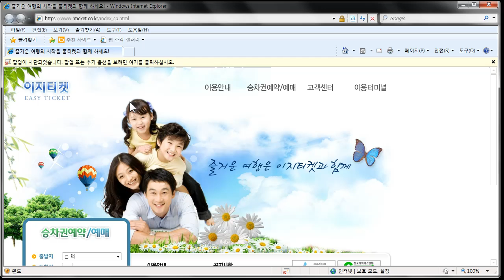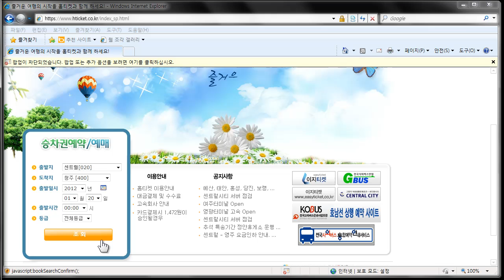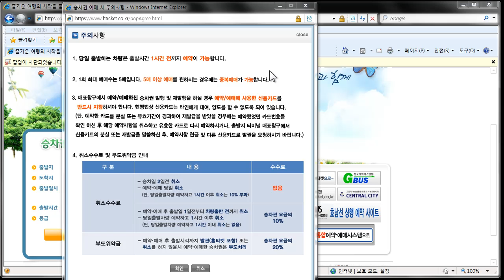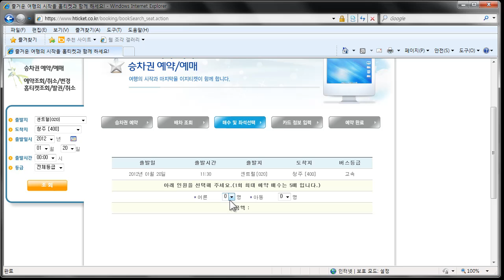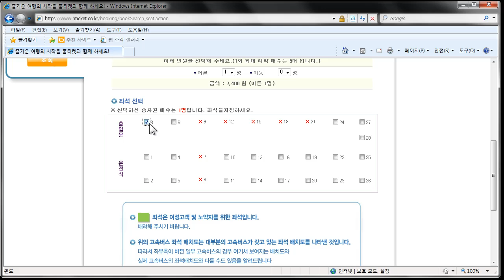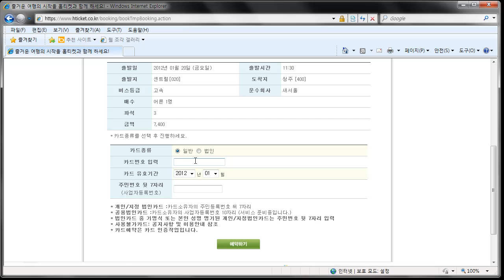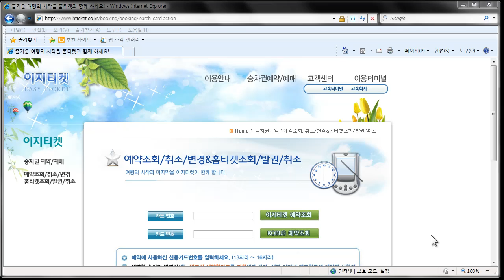인터넷에서 버스 예매하는 방법